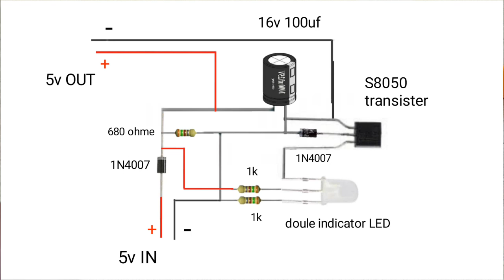how to make 3.7 volt battery protection circuit at home / ihsan electric works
1) ihsan electric works
2) how to make 3.7 volt battery protection circuit
3) how to make a battery protection circuit
4) making lithium ion battery protection circuit
5) battery protection circuit
6) li ion battery protection circuit
7) lithium ion battery protection circuit
8) bms pcm battery protection board
9) how to charge 3.7v li-ion battery
10) 3.7 volt battery charger
11) 3.7v battery charger circuit diagram
12) protection circuit
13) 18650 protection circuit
14) 3.7 volt battery
15) 3.7v battery charger circuit with auto cut off
16) making protected lithium ion cells